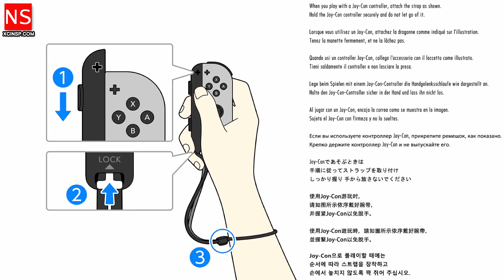Sniper Elite 4 Digital Deluxe Edition on Nintendo Switch - Gameplay on 1859Gameplay - HashROM.com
ONE BULLET CAN CHANGE HISTORY
Experience tactical third-person combat, gameplay choice, and epic sharpshooting across gigantic levels as you liberate World War 2 Italy from the grip of fascism.